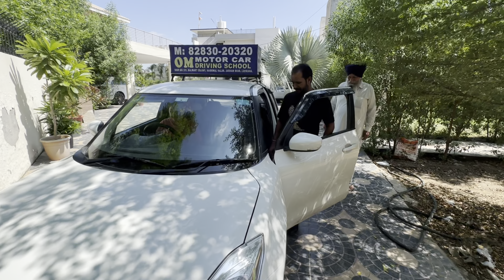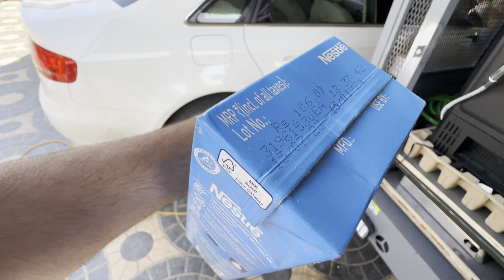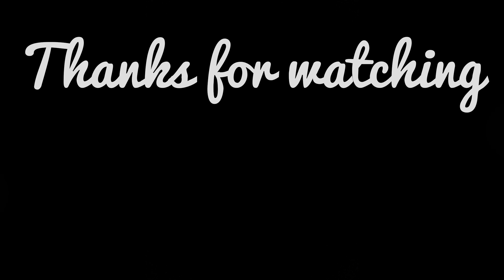To much fever and Ladakh trip di preparing